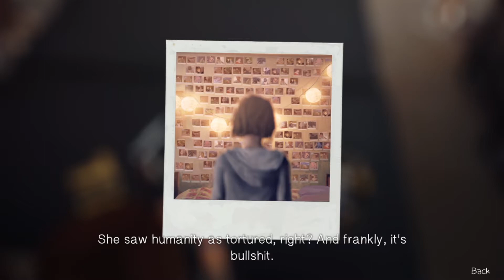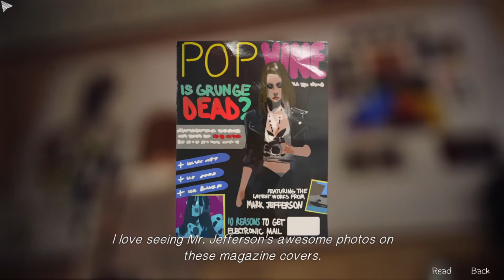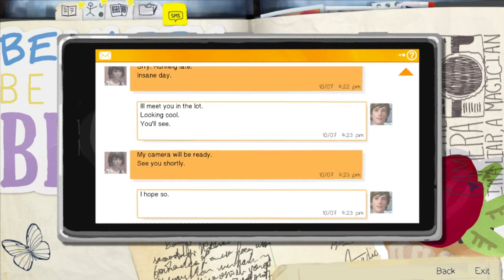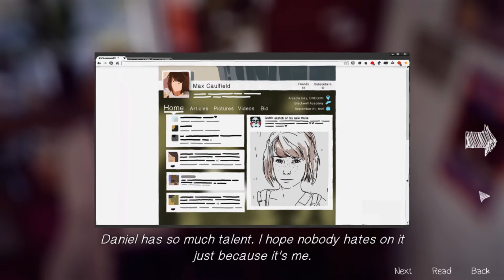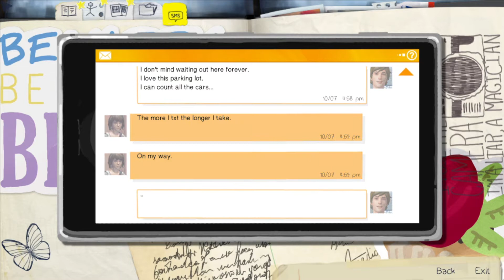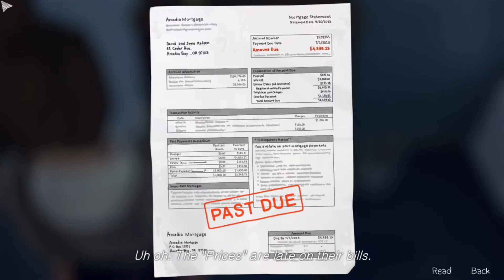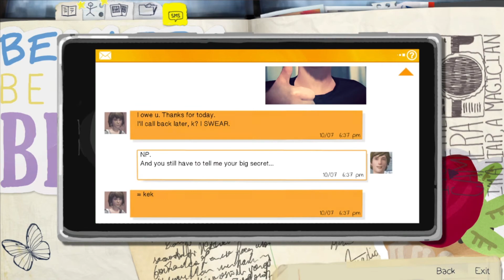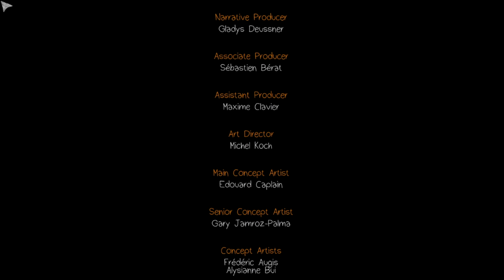Good Cinema- Life is Strange #1 (Chrysalis)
It's ride or die time.